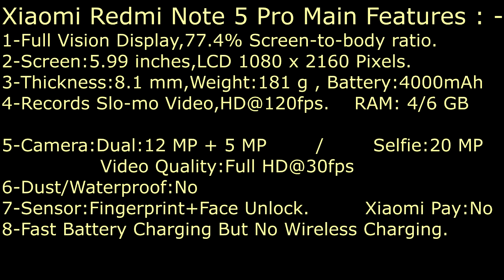Xiaomi Redmi Note 5 Pro - Full Specifications